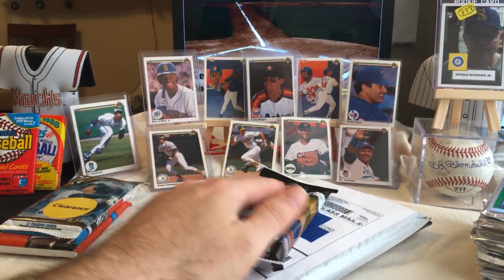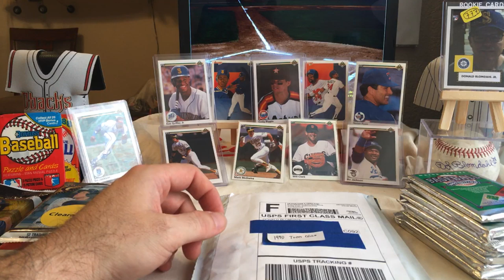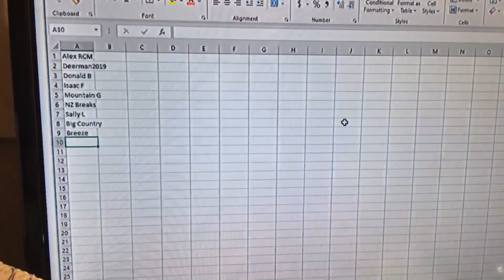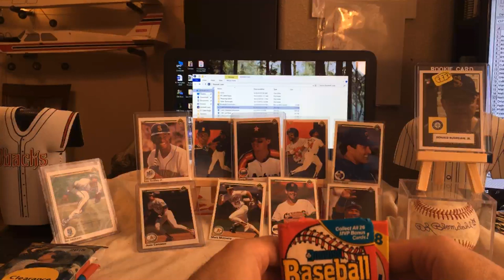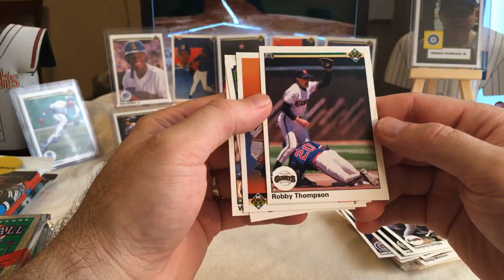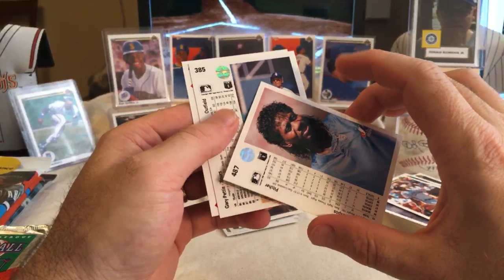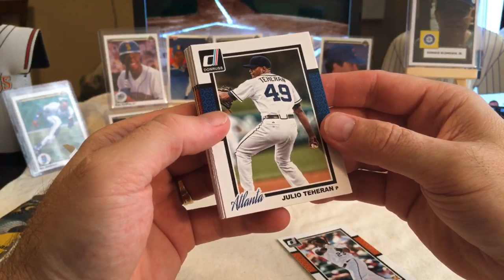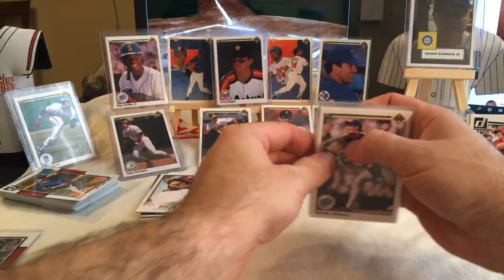e27 Home Run Derby & I Scream Sunday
On this episode, we play another great match-up game of the Home Run Derby. Congratulations to the winner (watch to see who wins). We also opened up some 1990 Upper Deck and pulled some great hits, as well as a 2014 Donruss and 2018 Topps Gallery.